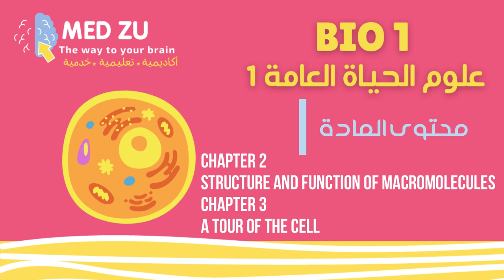مقدمة تعريفية مادة علوم الحياة العامة Bio 1